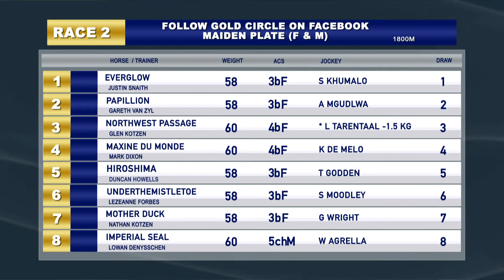GTV Preview Show 20201226 Race 2